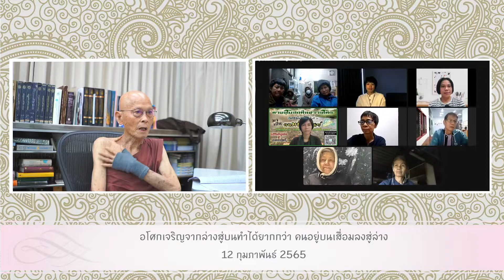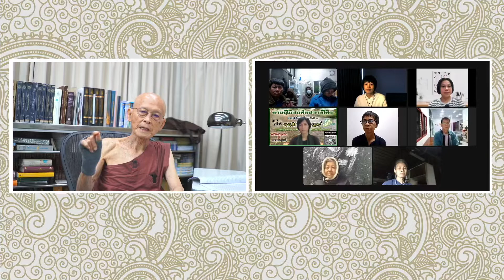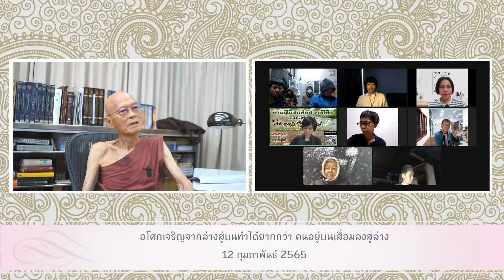650212 อโศกเจริญจากล่างสู่บนทำได้ยากกว่า คนอยู่บนเสื่อมลงสู่ล่าง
650212 อโศกเจริญจากล่างสู่บนทำได้ยากกว่า คนอยู่บนเสื่อมลงสู่ล่าง